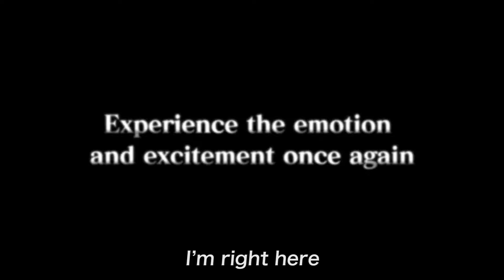.Hack//G.U. Last Recode - PS4/PC - //Recoded Trailer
Bandai Namco celebrates the 15th anniversary since the release of .hack and the 10th anniversary since the release of G.U.
.Hack//G.U Last Recode is a remaster in 1080p and 60fps of the .Hack//G.U. trilogy first started in 2006 on PlayStation 2.
Did you play the original?